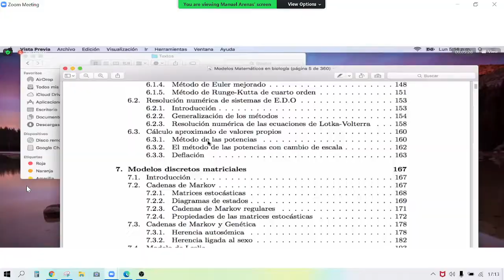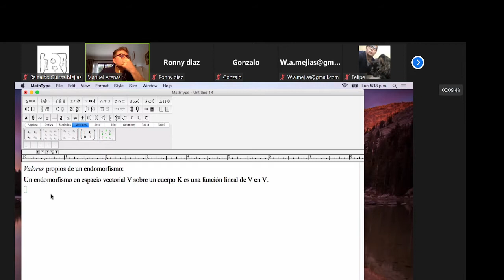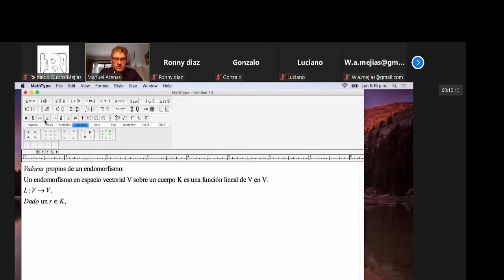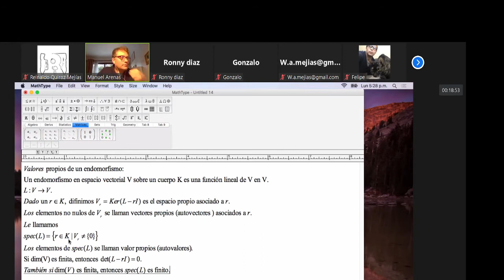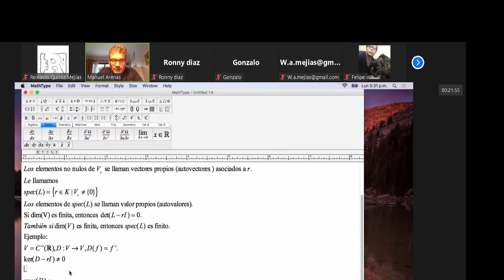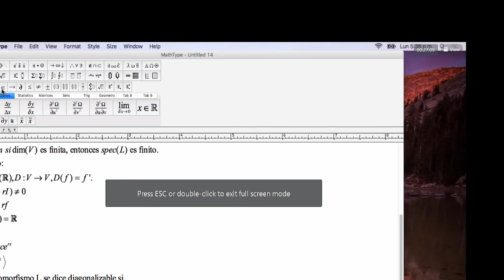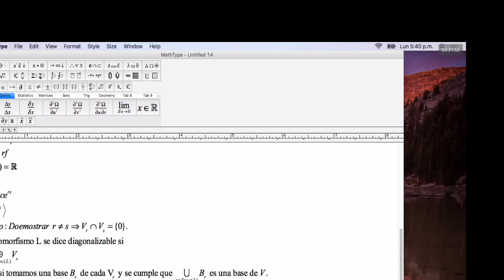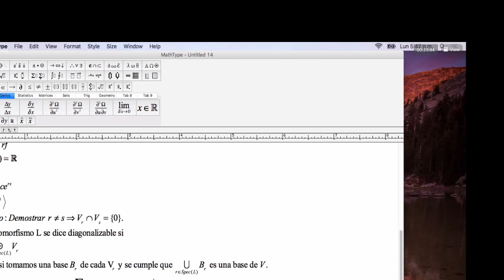Modo matric (1) lu 30 08 2021: